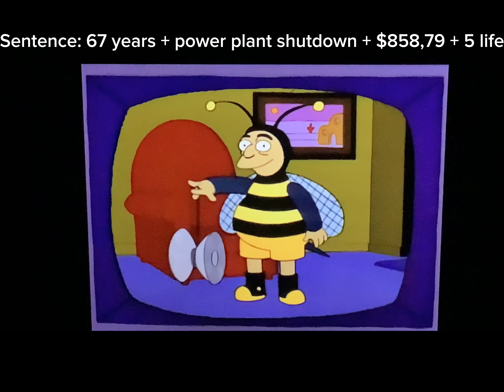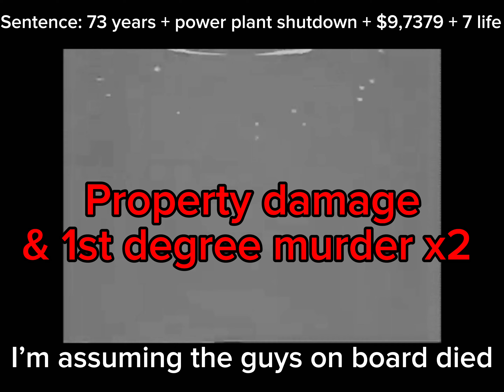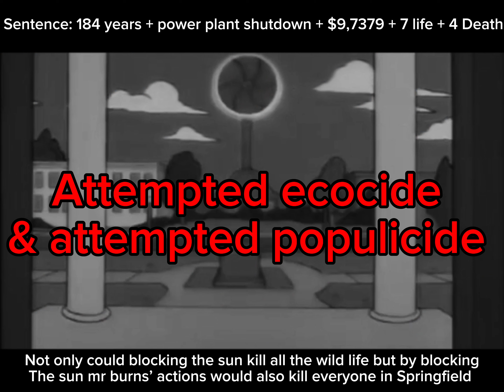If mr burns was charged for his crimes (part 2)